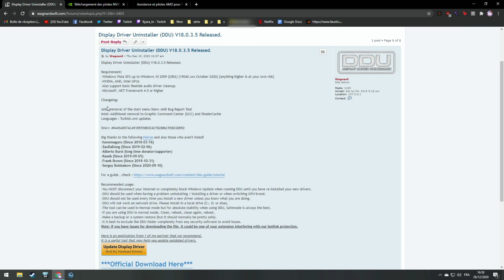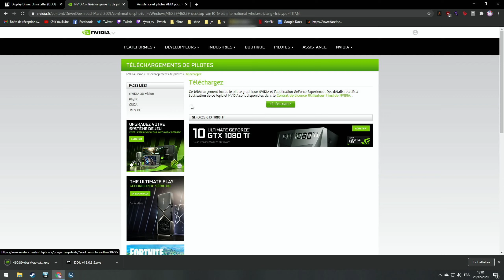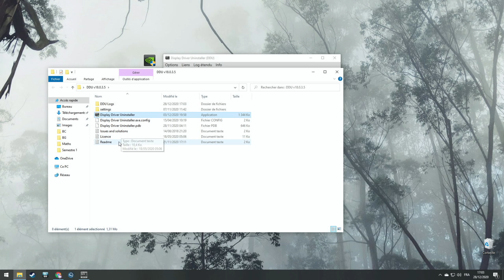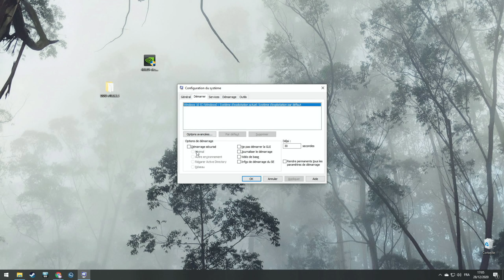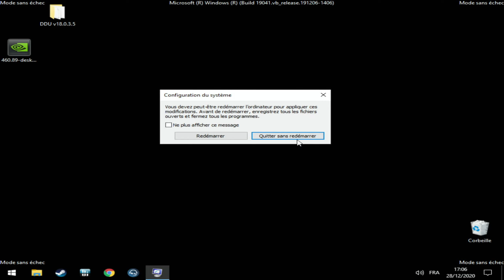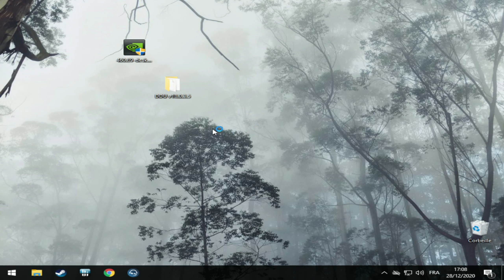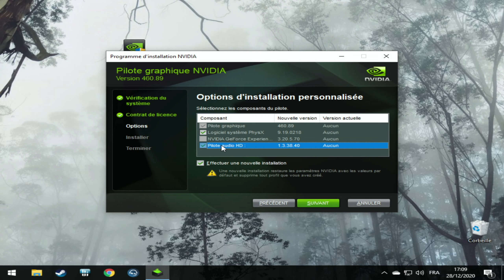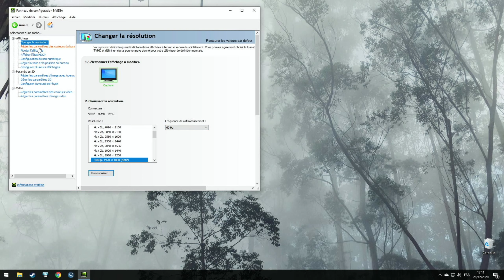DDU - old, version 2023 dispo